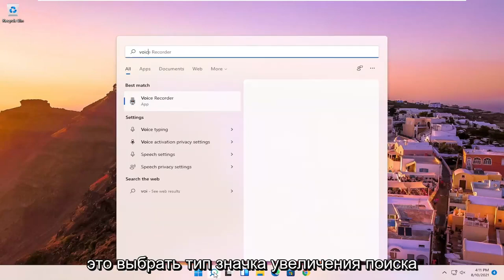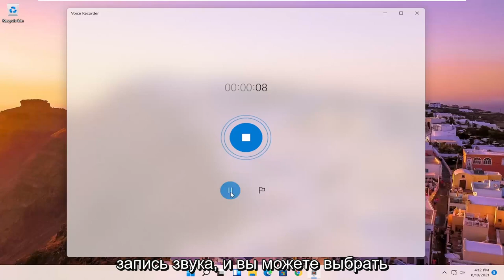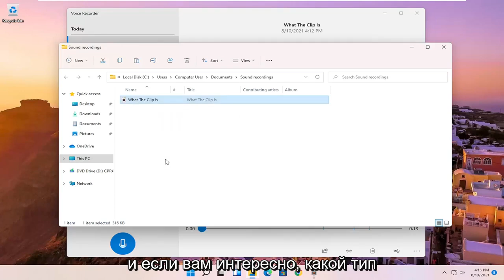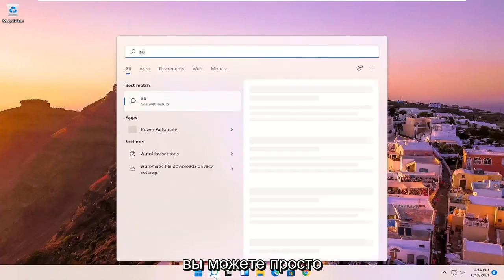Настройка записи звука в Windows 11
Советы и рекомендации по Windows 11 Как использовать диктофон для создания аудиофайлов и записей

В Windows 11 приложение «Диктофон» представляет собой быстрое и удобное решение, которое каждый может использовать для записи лекций, разговоров, интервью, подкастов и практически всего остального.

Хотя вы можете найти множество других приложений с множеством различных функций, бесплатное приложение Voice Recorder, включенное в Windows 11, простое и поставляется со всеми необходимыми функциями для записи, обрезки, отметки важных моментов и обмена аудиодорожками.

В этом руководстве по Windows 11 мы расскажем, как использовать приложение «Диктофон» на вашем компьютере.

Это руководство применимо к компьютерам, ноутбукам, настольным ПК и планшетам под управлением операционной системы Windows 11 (Home, Professional, Enterprise, Education) от всех поддерживаемых производителей оборудования, таких как Dell, HP, Acer, Asus, Toshiba, Lenovo, Samsung и Huawei.